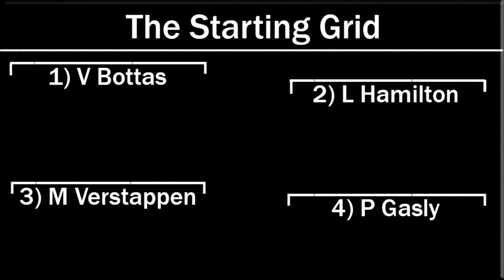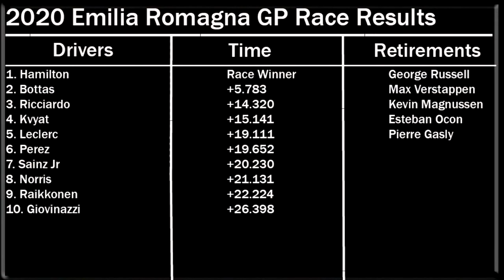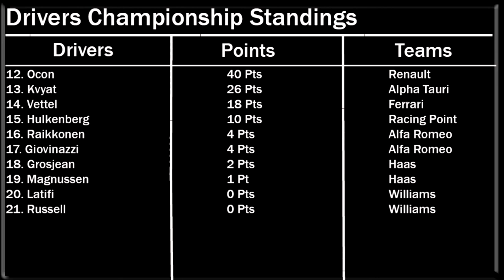2020 Emilia Romagna Grand Prix Review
After 14 years, Formula 1 finally returns to the infamous Imola circuit in Italy for the 2020 Emilia Romagna Grand Prix. But on its long awaited return, who was going to emerge the victor in the third F1 race to take place in Italy? Join me here to find out.